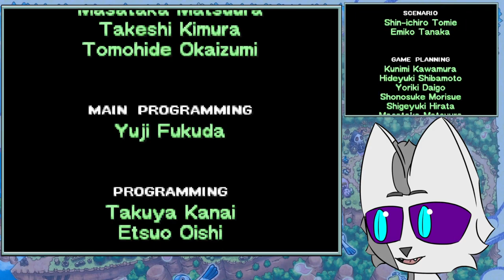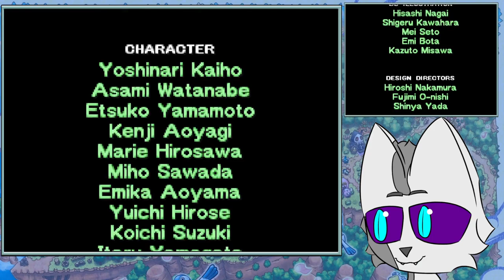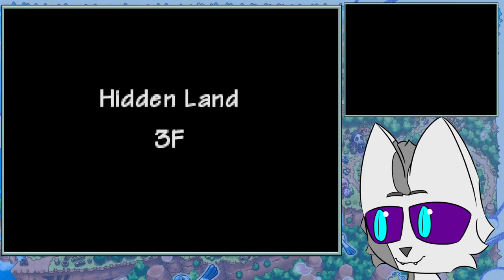Don't Ever Forget... | PMD Explorers of Sky Semi Blind Playthrough (9)